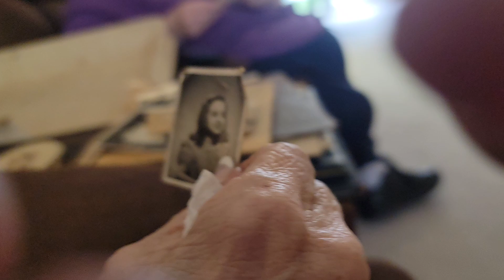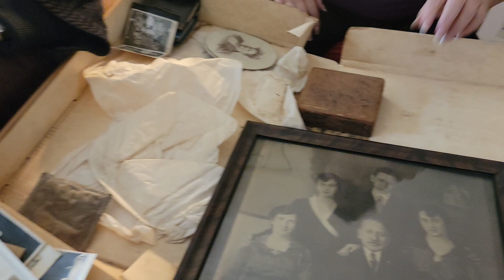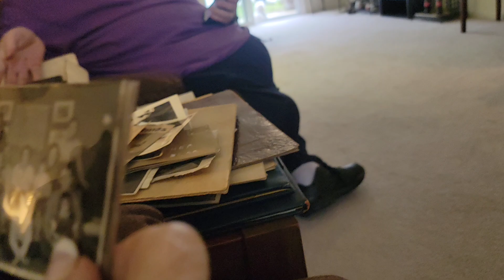Mom looks through her long-lost childhood mementos